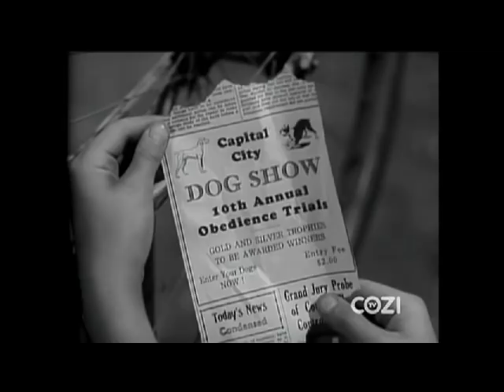Lassie - Episode 30 - "The Dog Show" (Season 2, #4 - 10/02/1955)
(Season 2, Episode #4) Porky enters Lassie in an obedience trial without knowing what Lassie has to do, but Jeff finds out what's involved and trains her. (Trivia: In this episode Porky is given a $300 basset named "Pokerman III" (aka Pokey) by the disgruntled owner after the basset fails the obedience test)
NOTE: This recording has been edited to remove commercials and include titles and description. Running time approx 22 minutes.
"Lassie" is copyrighted and owned by Classic Media. The first 4 seasons of Lassie were later syndicated under the title "Jeff's Collie". This episode was aired on COZI TV in 2013 (via over-the-air antenna TV)